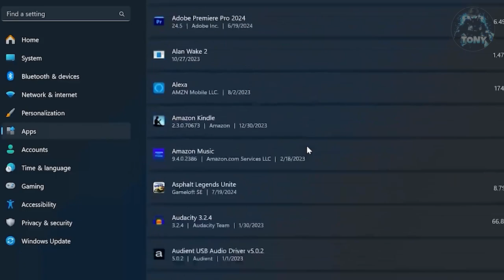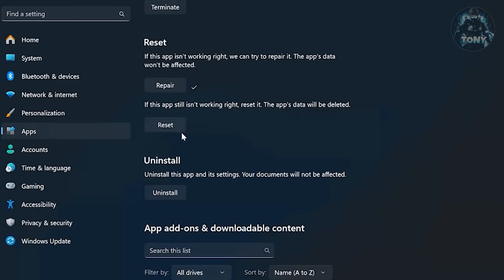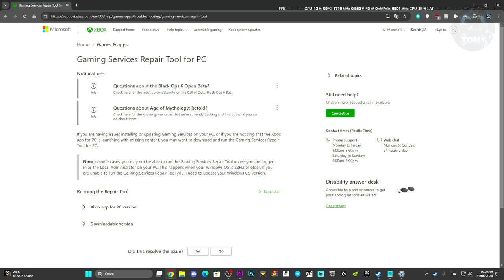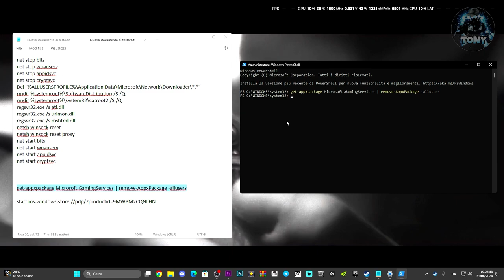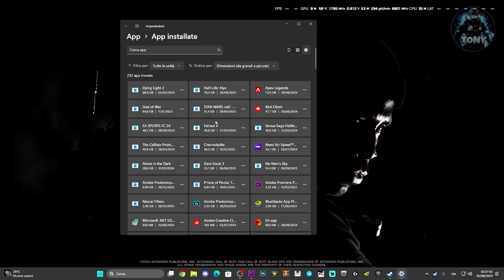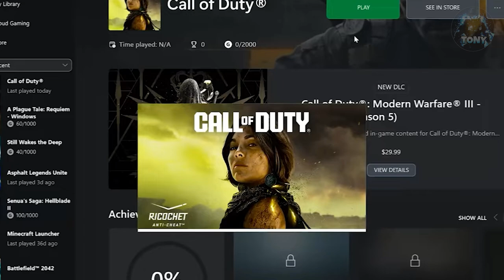CALL OF DUTY NON SI AVVIA SU PC | COME RISOLVERE IL PROBLEMA SU COD BO6 - XBOX GAME PASS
start ms-windows-store://pdp/?productid=9MWPM2CQNLHN

Sounds EFFECTS,Connessione lag,come risolvere i problemi sui giochi,call of duty call of duty black ops 6 the game has crashed (0x0),call of duty call of duty black ops 6 the game has crashed,bo6,crash,xbox app,xbox game pass,microsoft store,windows 11,windows 10,game pass,fix,CALL OF DUTY CRASHA SEMPRE ALL'AVVIO,cod mi crasha all'avvio,cod non funziona,Codice (0x0)/(0x1)/(0x9)/(0x3),the game has crashed mw3 xbox,the game has crashed error code 0x1 mw3 fix,ok

MIO REFCODE:563685ph1

PC:
MOBO: B450 GAMING PLUS
CPU: R5 3600
GPU: 1660 SUPER
RAM: 16 GB
CASE: 4000D AIRFLOW CASE CORSAIR

VIDEO TUTORIAL
               GAMES---TECH---MICROSOFT